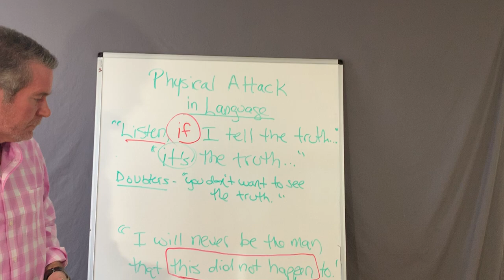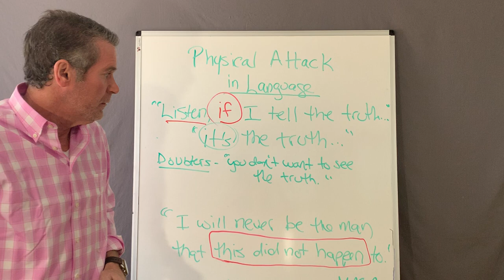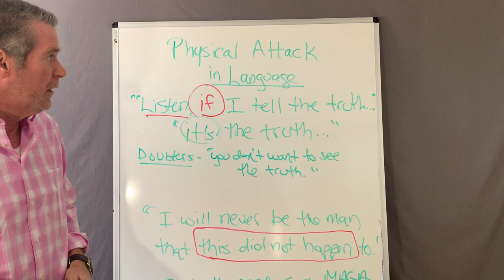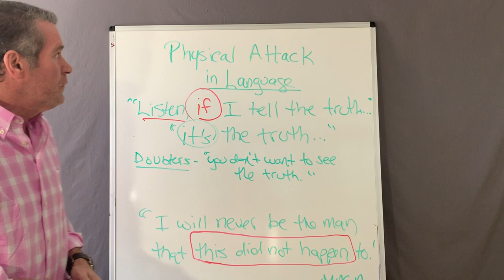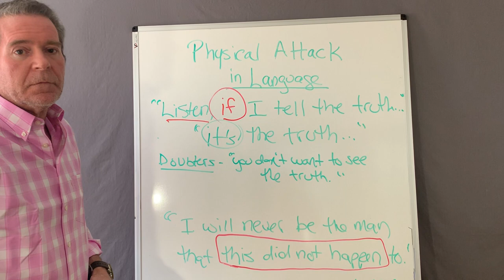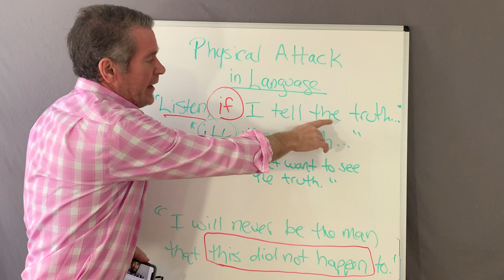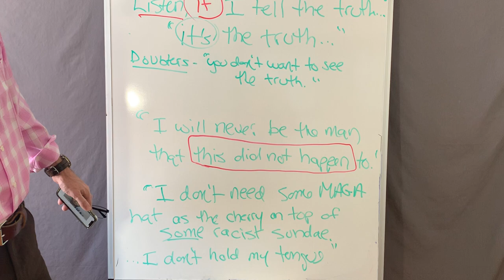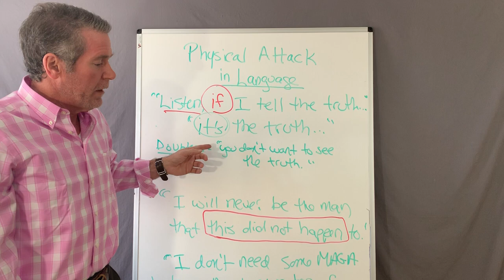Jussie Smollett Racist & Homophobic Attack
Jussie Smollett is an actor. He reported that two men attacked him and used a noose and a chemical, at 2am in Chicago, while wearing "Make America Great Again" hats.  Is he telling the truth? for law enforcement, military, intelligence, business and private sector.  More cases at blog